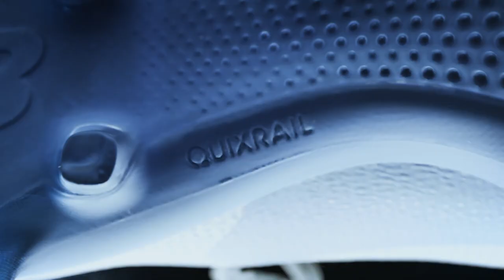NEW BALANCE FREEZE V4_16s_ROB PANELL_16x9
New Balance released the Freeze V4 cleat and partnered with Cintri on the creative development / execution for the commercial campaign. Cintri facilitated full pre - post production services including 3D animation to showcase the Freeze V4 cleat. Cintri created hyper realistic 3D animated visuals of the cleat interacting with various weather climates to highlight the product’s durability. The 3D animation was intertwined within the full commercial to give one comprehensive visual overview of the new product features.